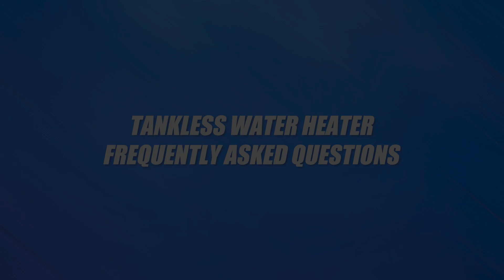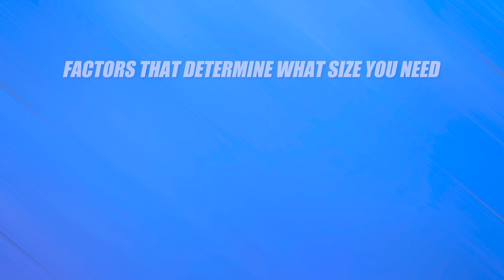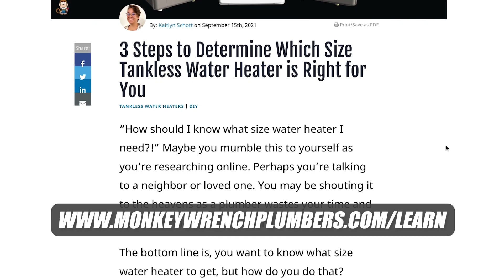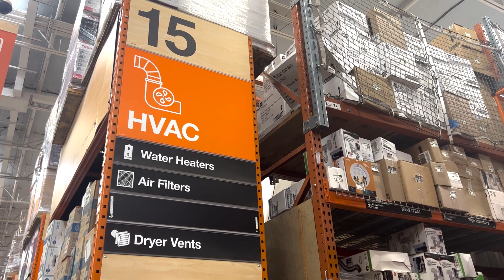Top Frequently asked questions about Tankless Water Heaters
Find out the top frequently asked questions about Tankless Water Heaters
and their answers.